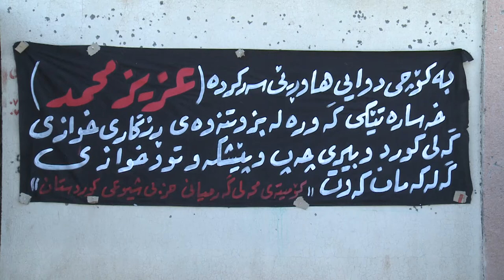گه‌رمیان .. پرسه‌ی هاوری عه‌زیز محه‌مه‌د .. راپۆرت